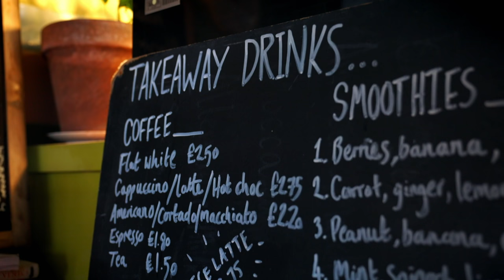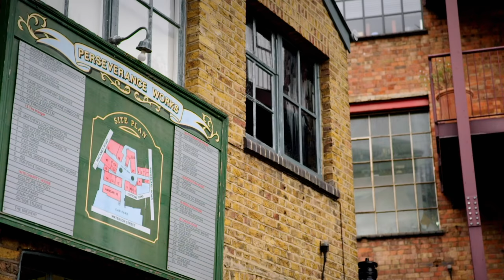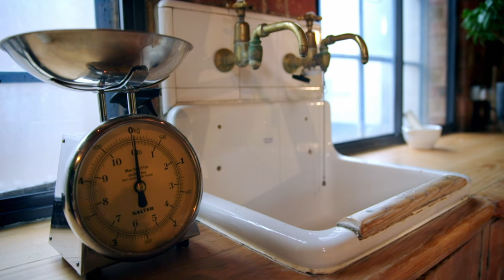We Do That with NELLA ROSE AND HARRY PINERO | The Baking Episode | BET UK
Episode 4: The Baking Episode

Meet Black British gamechangers paving their own lane and flipping the script! Nella Rose is a great cook - and a terrible baker. She wants to brush up her skills (and Harry Pinero’s)
while finding out why there aren’t more black bakers at the top. She’s found the perfect
 person to help - Bake Off star and presenter, Liam Charles.

UNITED-KINGDOM 🇬🇧